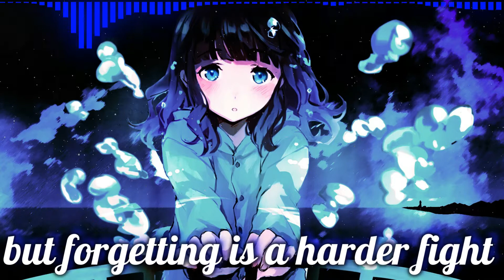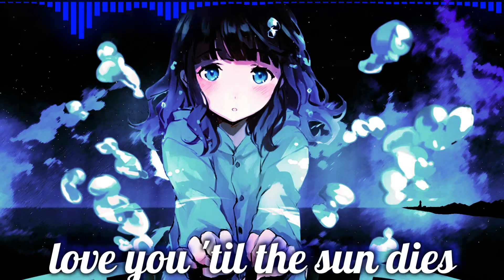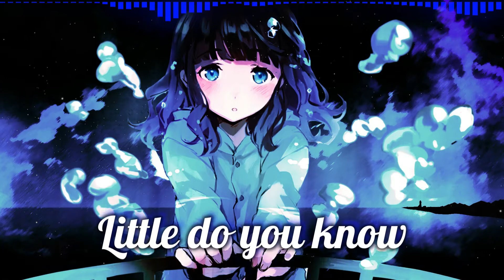Alex & Sierra - Little Do You Know (Robby Burke Bootleg remix) - Nightcore {Lyrics}